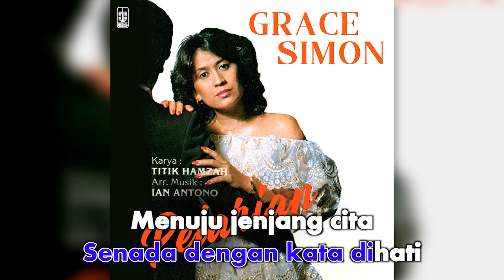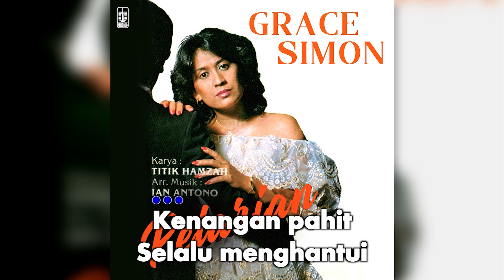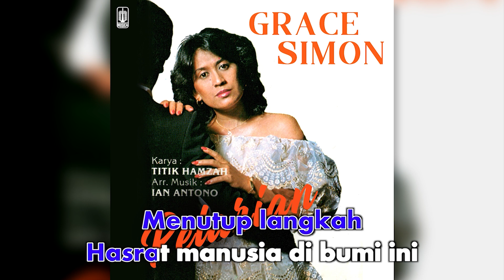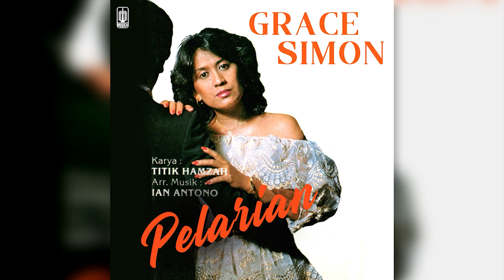Grace Simon - Menuju Jenjang Cinta (Official Karaoke Video) | No Vocal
Official Karaoke Video by Grace Simon performing Menuju Jenjang Cinta
Cipt. Adi Saelan